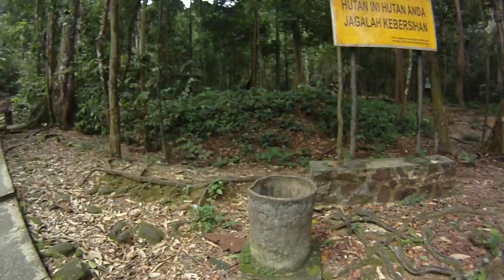Kuala Lumpur Templer Park Walk Up